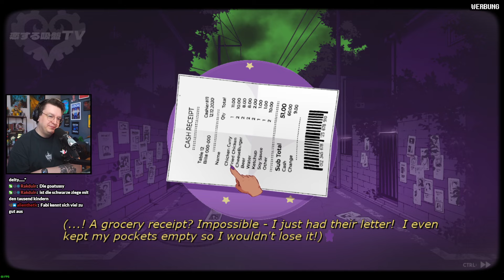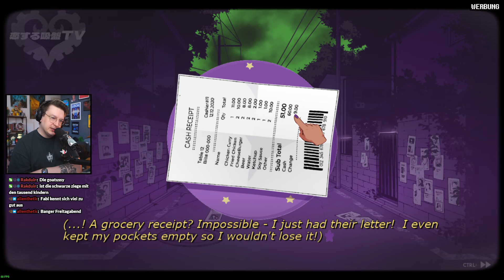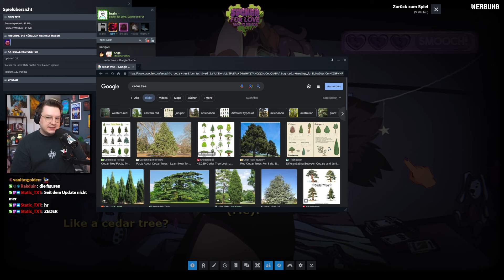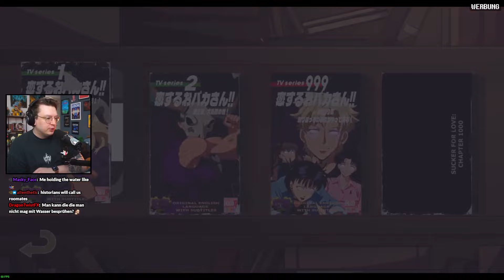Wir romancen eine Ziege? 🐐 Sucker For Love: Date To Die For